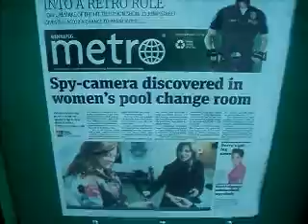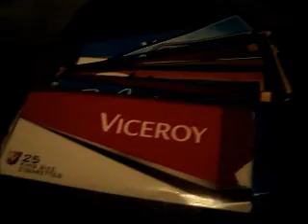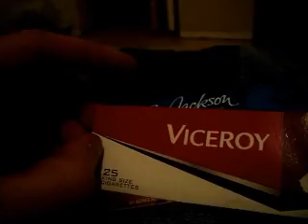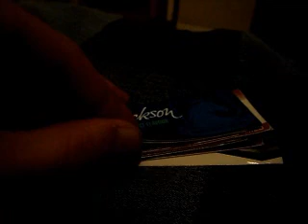The Tyler Morgan Show Episode 30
After some initial turbulance, Tyler settles and saves the episode.